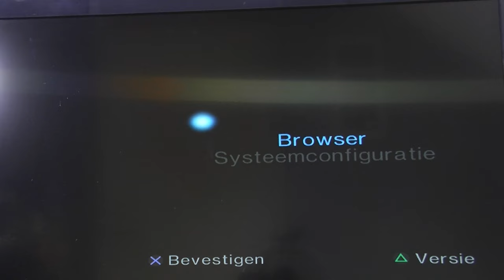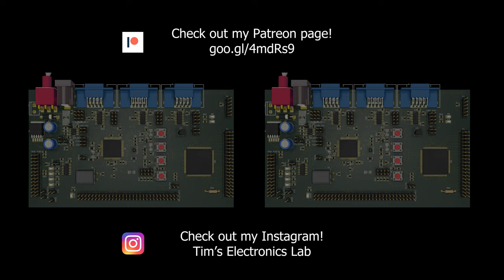#125 I cleaned the Sony PlayStation® 2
In this video I'll be cleaning the og Sony PlayStation® 2.

Chapters:
00:00 Intro
00:41 The teardown
21:39 Cleaning!
28:50 Assembly time
32:56 Testing time
34:42 Outro

* Hip jazz
* All That
* Groovy Hip-hop

Please use this link if you are planning to purchase something:

You can buy various electronics components using these links:
220V AC to 3.3V DC converter HLK-PM03
(Tip!) Blitzwolf micro usb (+ USB C adapter)